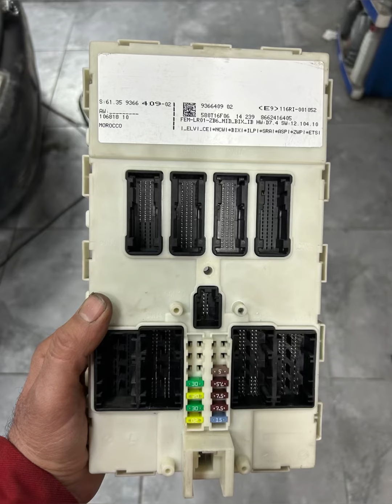BMW 316i F30 2014 year new key program Autohex II